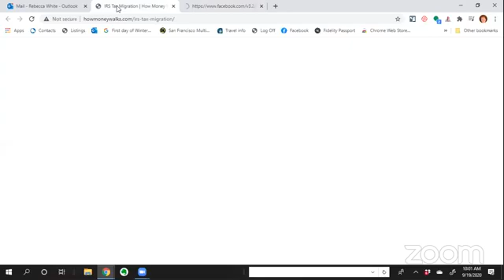Talkin' About Money Walkin': Tennessee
Learn about beautiful and affordable homes in Nashville, Chattanooga, and Knoxville, Tennessee.